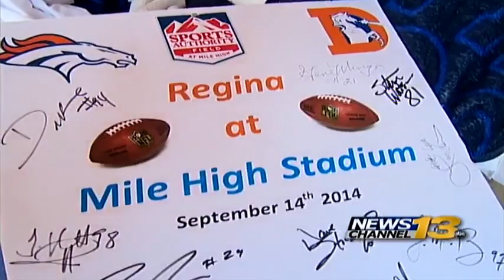The ultimate Broncos fan has high expectations for the seaso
Broncos celebrate fans in southern Colorado